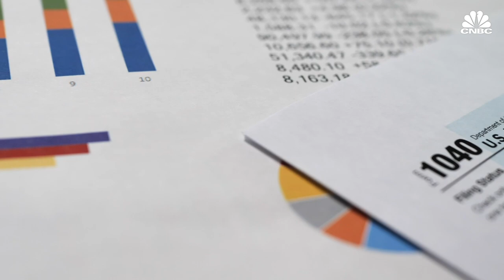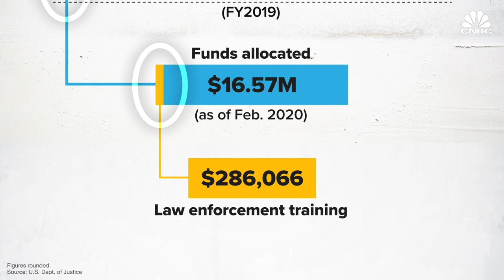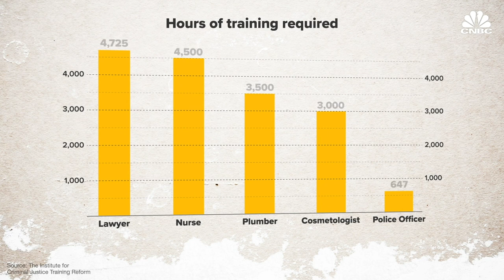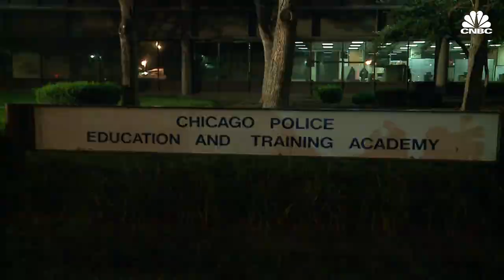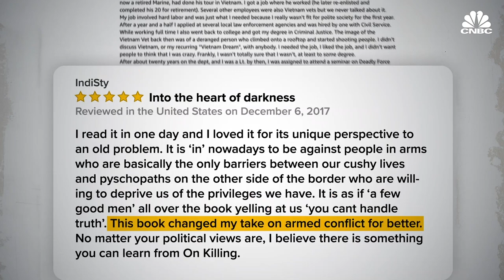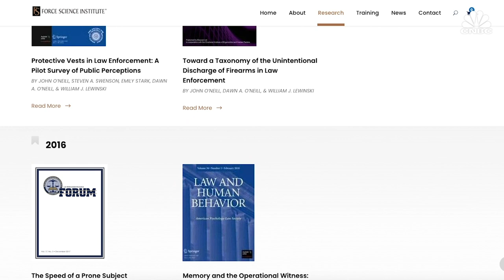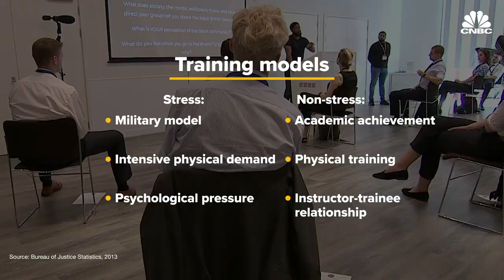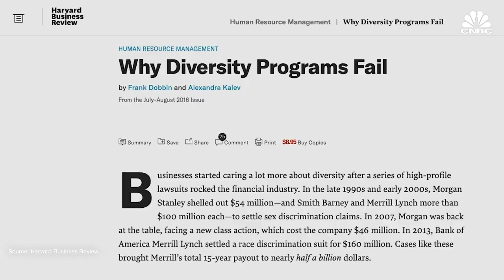The Business Of Police Training In The United States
There are calls to reform, defund and even abolish the police. And central to the push for police reform is how police officers receive training. Training has a huge influence on how police officers react during routine traffic stops and during life-or-death encounters. The research shows, other countries have tougher training requirements than the United States. And it turns out, there are no federally mandated training minimums for police officer in the United States. Here’s how much taxpayer money gets spent on police training, and a look at the the cottage industry behind some of the controversy. Both the International Association of Chiefs of Police and Fraternal Order of Police did not respond to CNBC’s request for comment for this story.